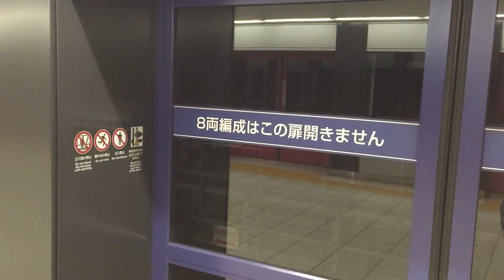京王 布田駅の完全密閉型ホームドア動作